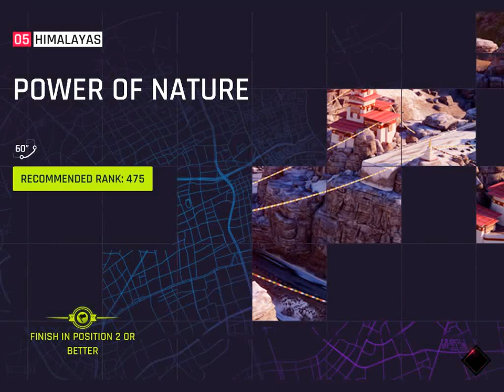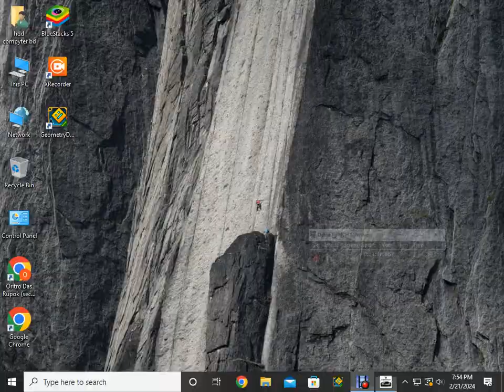My PC Gameplay of Asphalt 9 legend.